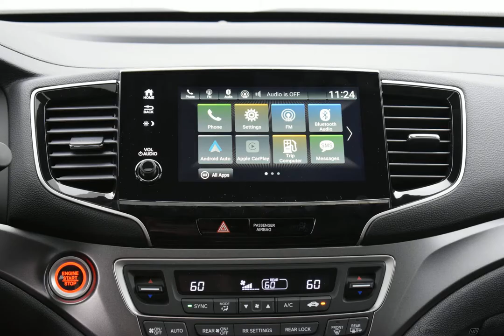2021 Platinum Honda Pilot 4D Sport Utility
New 2021 Platinum Honda Pilot 4D Sport Utility EX-L Blk Lth
   AWD.

Factory MSRP: $41,875 2021 Honda Pilot EX-L Platinum 9-Speed Automatic 3.5L V6 24V SOHC i-VTEC